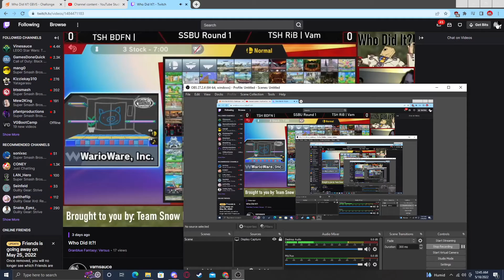Who Did It?! SSBU - Spoof (Fox,Marth) vs TSH BDFN | King Cold (Incineroar,Jigglypuff) Round 1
05/14/22
Wickliffe, OH